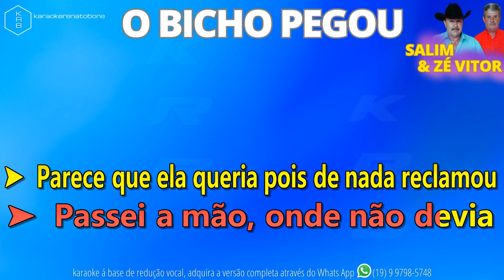O BICHO PEGOU - SALIM & ZÉ VITOR - PLAYBACK DEMONSTRAÇÃO